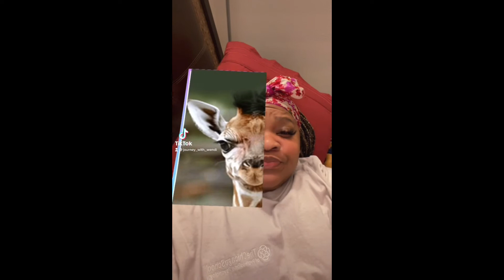TikTok Compilation #2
🛍 Website to purchase things 🛍

💰Discount Links💰
Makartt
Save 15% using my code - Wendi

All comments expressed within this video are my opinion. I used my own coins 💵💳 to purchase the items. You will be helping out my channel and saving money where available. Thank you in advance.